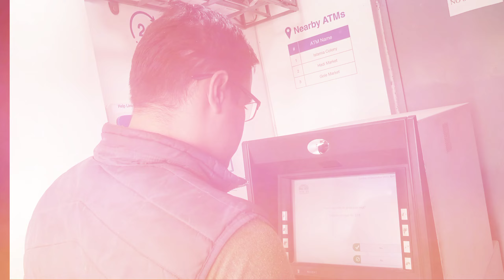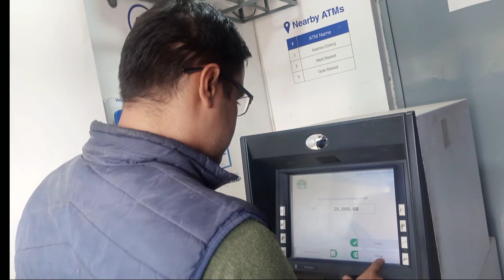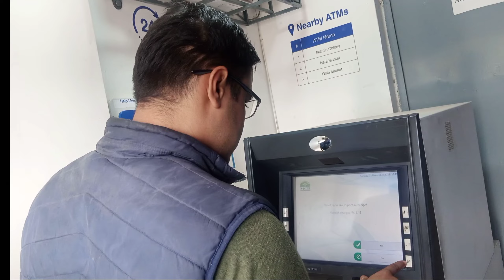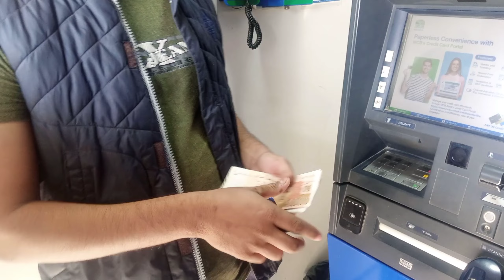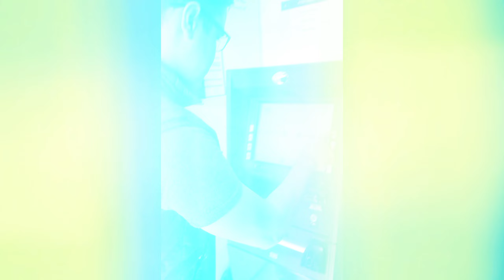YouTube First Payment Recieved Alhamdulillah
Youtube payment
Youtube se first payment kaise milta hai